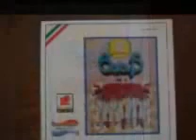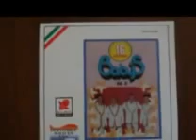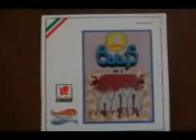Rosario:Los Baby's Con Mariachi